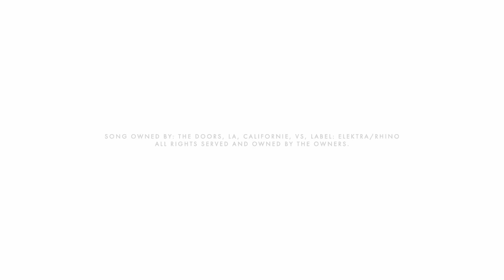Sneakerjagers.nl | Winnaar Like&Win actie Nike Air Max 90 'Dark Storm'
Wij zijn Sneakersjagers. Met meer dan 20.000 sneakers van de beste merken en de beste shops, zijn wij de grootste sneaker zoekmachine van Nederland.

Benieuwd de Nike Air Max 90 Dark Storm nog in jouw maat nog beschikbaar is? Check